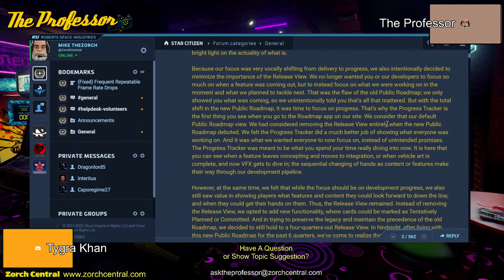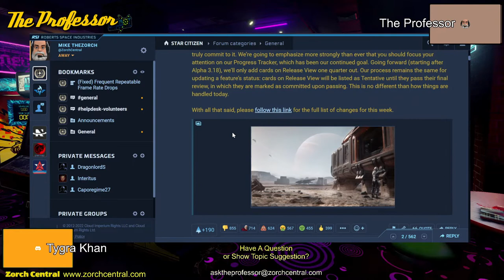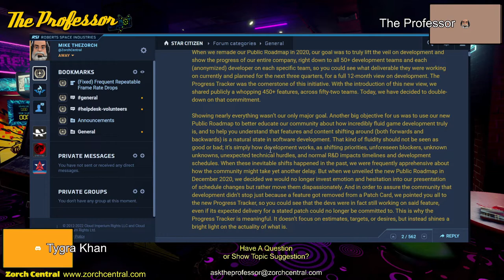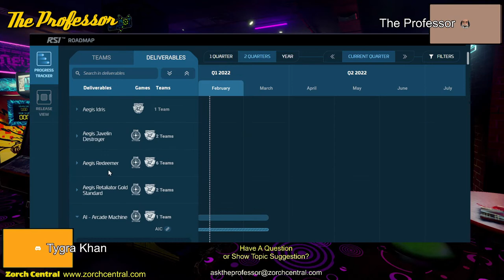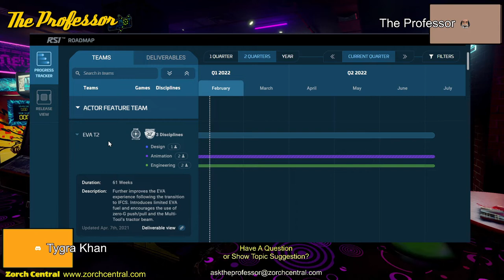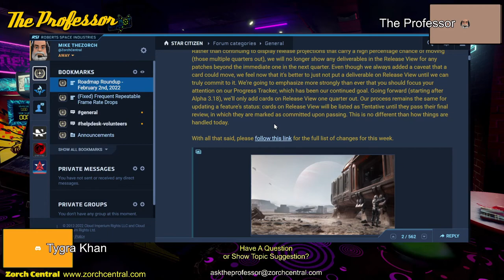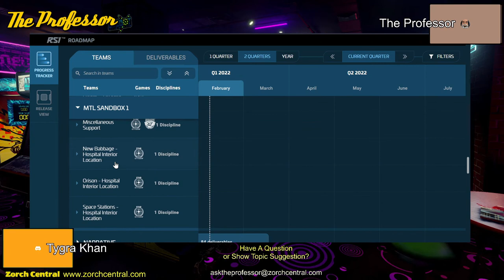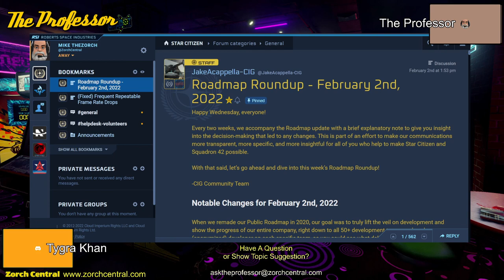The Star Citizen Roadmap Drama is Stupid - The Professor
Cloud Imperium Games has made changes to the Roadmap for Star Citizen, which has inflamed the community. Yet, it is the Community, and especially Content Creators, who made these changes necessary. All of this salt is over nothing more than a cosmetic change to the roadmap, which focuses on what CIG should be able to deliver and less on what they'd like to be able to deliver further down the road. Basically, people are freaking out over a Nothing Burger, and all of this salt is stupid.